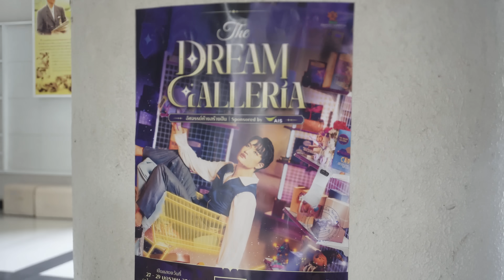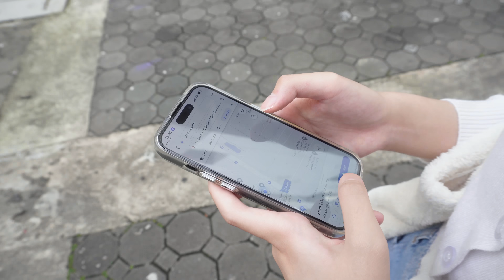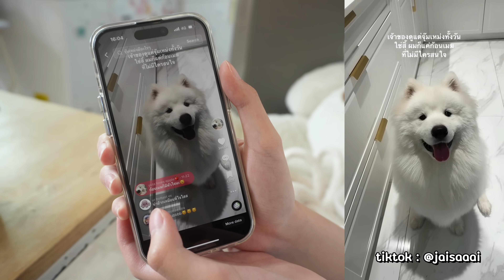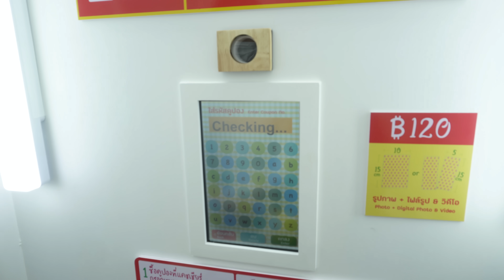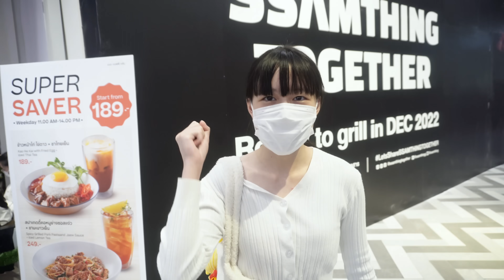(cc) VLOG ซ้อมเป็นนักศึกษามหาลัย บุกคณะนิเทศจุฬา! เที่ยวกับเพื่อนใหม่ เตรียมตัวยังไง หาของกินสามย่าน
ครั้งแรก มาคณะนิเทศศาสตร์ จุฬาฯ  เตรียมตัวอยากเข้าคณะนี้มากๆ จะได้เป็นนิสิตจุฬาตามความฝันไหม? ครั้งนี้พามาถ่ายรูปหน้าตึกก่อนน้า
Social Media Account
รวม พิกัดของอื่นๆ ที่เคยรีวิว